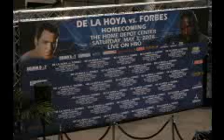Steve Forbes Roundtable Interview For DeLaHoya Fight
Steve Forbes Roundtable Interview, February 26, for fight with Oscar DeLaHoya May 3 at the Home Depot Center in Los Angeles